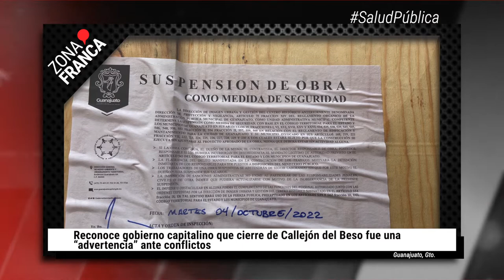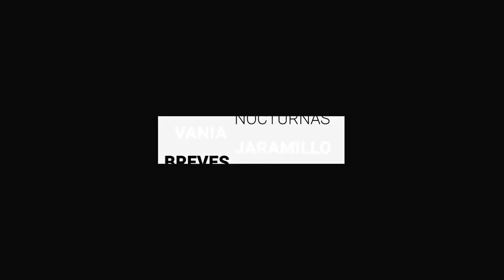Entre denuncias por acoso, renuncia Mario Méndez al ICL | BrevesDeLaZona📰‼️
Estas son las ÚltimasNoticias en Guanajuato
- Reconoce gobierno capitalino que cierre de Callejón del Beso fue una "advertencia" ante conflictos
- Entre denuncias por acoso e investigación, renuncia Mario Méndez al ICL
- Por seguridad, Lorena Alfaro confirma más recortes de horarios a negocios